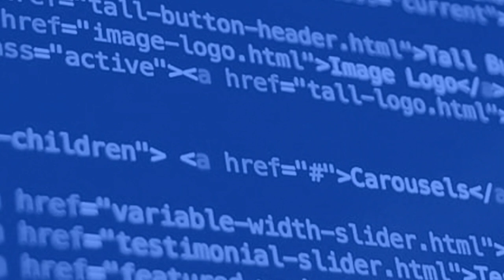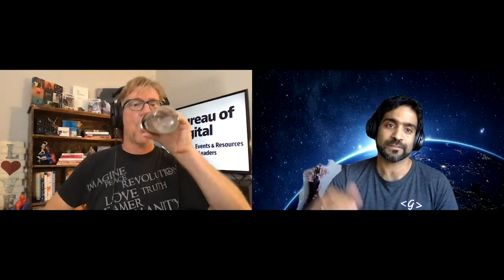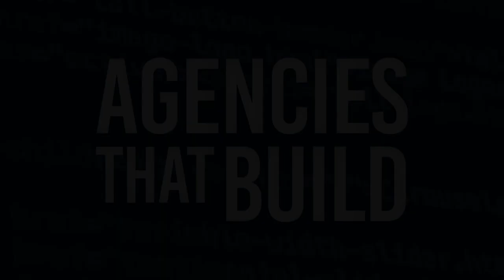Flexibility and Focusing Forward - Carl Smith - Agencies that Build #003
Carl Smith owns and runs the Bureau of Digital, an organization that supports agencies and provides the leadership training necessary to survive and thrive. Their focus on Digital Leadership, Business Development, Design Leadership, Operations, and Project Management has been invaluable to the digital agency landscape.

Takeaways:

~In today’s climate, it is important to cater to your clients’ evolving needs and be flexible with them. How can you create a better relationship in the current world?
~Generalists are what everyone wants out of individuals, but Specialists are what they want out of organizations. The most successful companies are those that are generalists, but promote themselves as specialists.
~Position yourself as who you want to become versus who you are right now. This will help grow your business, company and community.
~“If you have to change the fabric of who you are to accomplish something then you have lost part of yourself.” Double down on what makes you different as a company and an individual. ~Carl Smith
~“Don’t always tell clients what is great about what they have. Sometimes it is better to show them the stuff they don’t want to hear.” ~Carl Smith
~Career advice from Carl Smith, Nothing matters as much as it feels like it does. Leslie Peters said, “Life is a quest, not a text.”

Busted Myths:

~There is work out there! Be flexible and open to try something different.